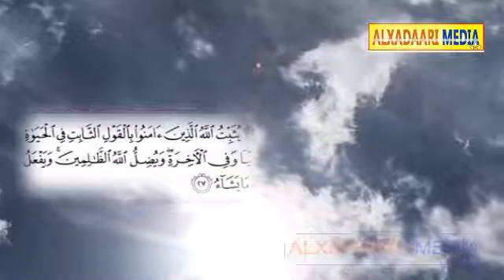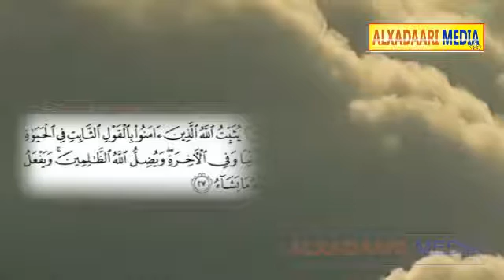21 July 2020